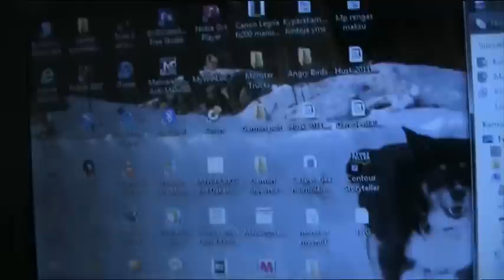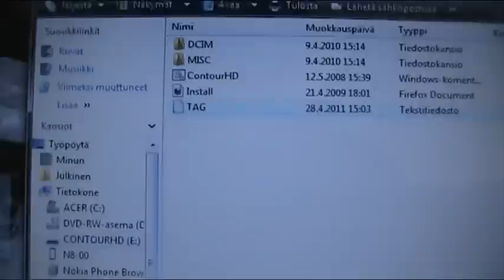808 Car Keys Micro Camera ohjeet kellon-pvä-vuoden ajan muuttamiseen 28.4.2011.MOD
( siis ei kuvaa hd tasoista vaikka jossain niin väitän)